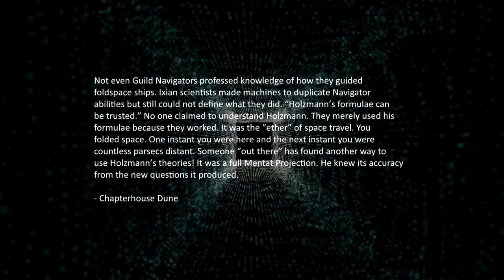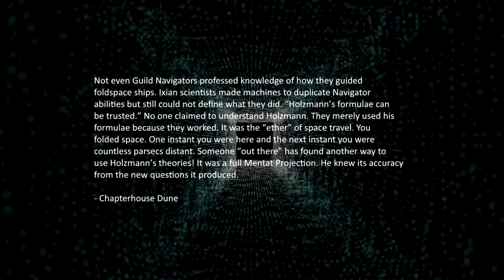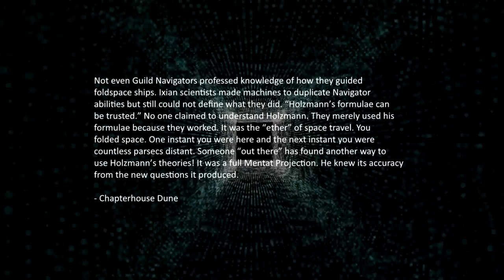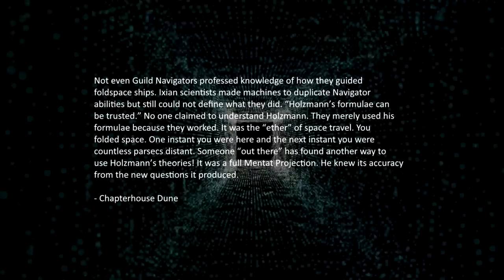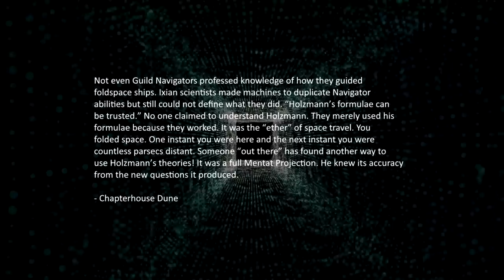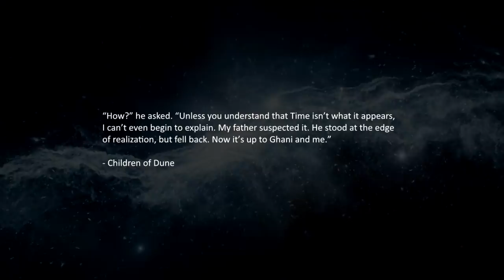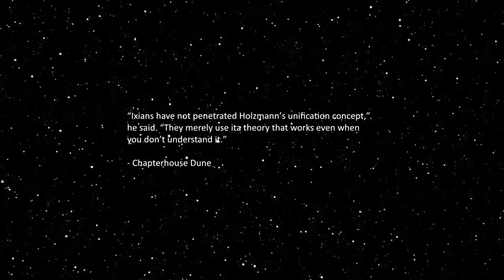Dune Lore: Time Travel & What Lies Beyond The Atreides Empire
In the time of the Padishah emperors, the Landsraad reigned supreme and governed the flow of the empire. The Landsraad was made up of the greatest noble houses from throughout the human universe. When Paul Atreides became emperor the influence of the Landsraad shrank. By the time of the God-Emperor, the Landsraad was no more. Though the Landsraad would never again dominate the empire, after the death of The God-Emperor some great houses did emerge again, and many fled into the scattering. Many other organizations also sent representatives into the scattering, traveling in all directions, into the distant reaches of space. There, humankind was free to grow and develop exponentially, strange things formed within the scattering during the 1500 years between The book Good Emperor of Dune and the Book Heretics of Dune.